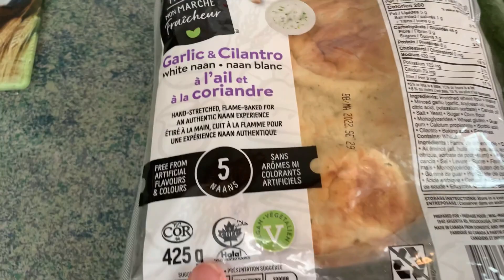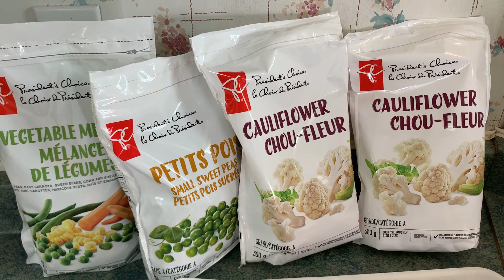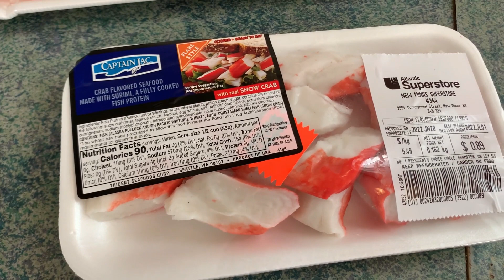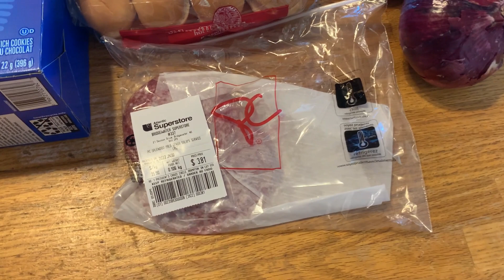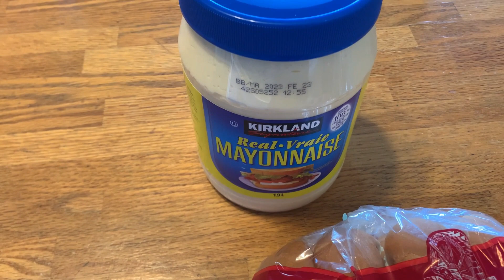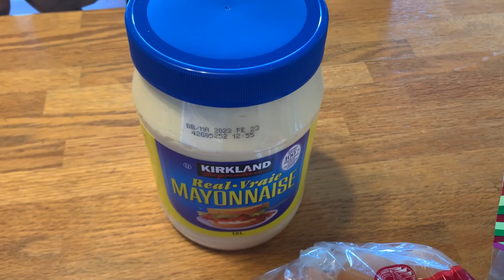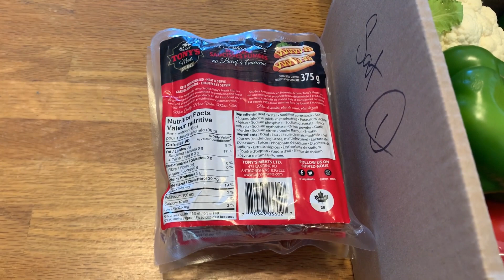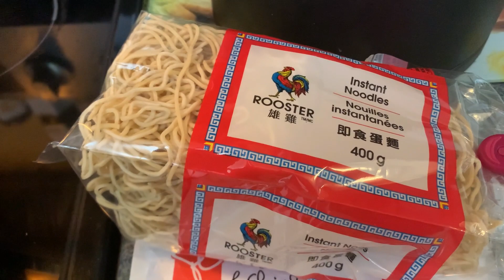$50 Weekly Groceries, Nova Scotia ($37USD) #2 - Shop on a Budget